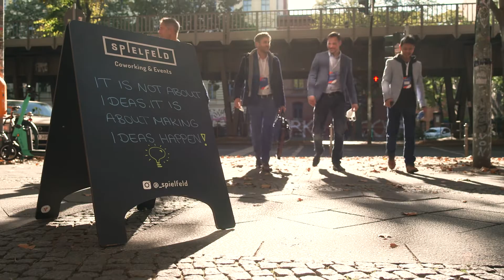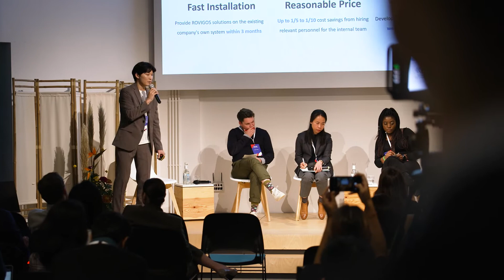AsiaBerlin Summit 2021 Recap